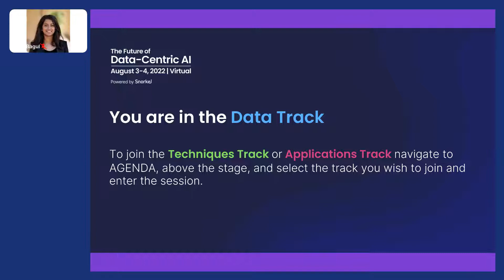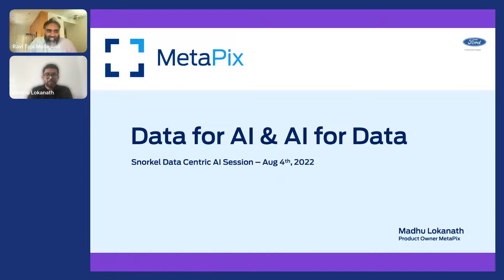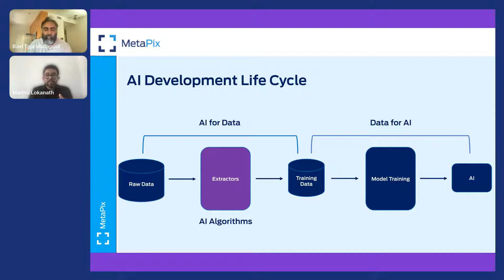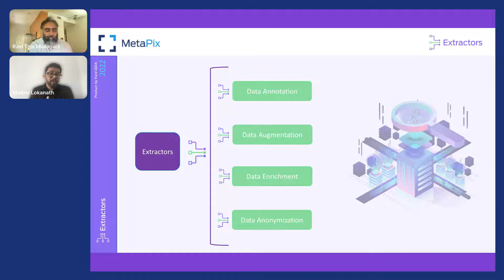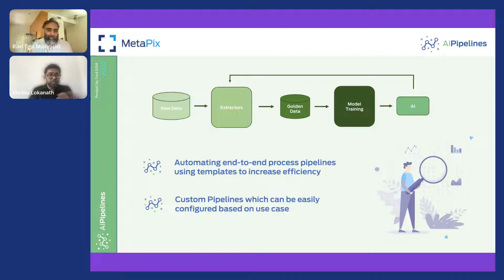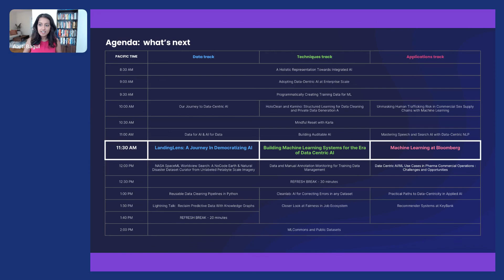How Ford Uses AI To Develop Better AI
Join Ravi Teja Mullapudi, Research Scientist at Snorkel AI, as he speaks with Madhu Lokanath, Product Owner at Metapix—Ford Motor Company at the Future of Data-Centric AI 2022. The pair discussed the AI development lifecycle, the importance of iteration, and how Ford is using AI to extract, annotate, augment, and enrich training data.